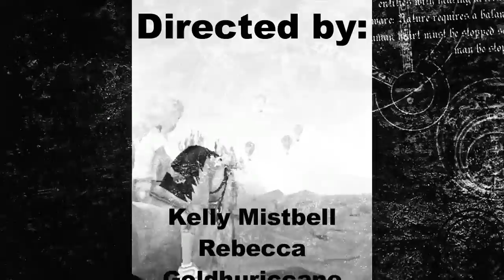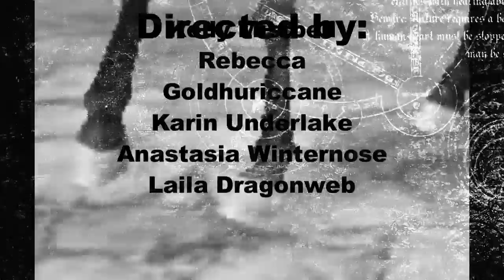The Secret ~ (Episode 2)~ Star Stable Online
This mysterious story will leave you breathless...
Thanks for my friends for help ♥